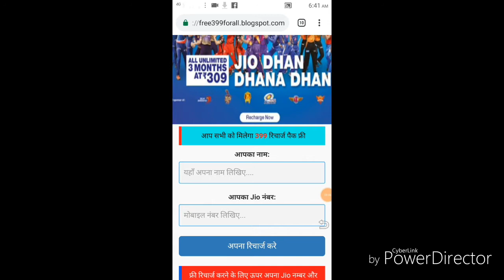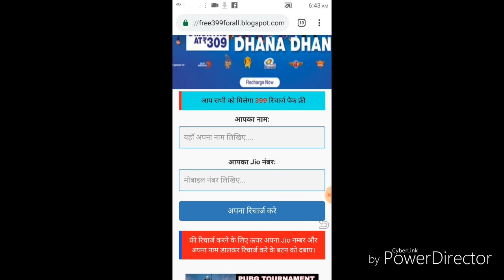Jio की fake news हो रही है viral || Jio Free Recharge 399, Mumbai Indians IPL Won 2019.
Mumbai Indians Ki Jeet Ki Khushi Mein Reliance jio ne apne a a 20000 users ke liye 399 rupaye ka recharge bilkul free Mein Diya Hai.

This News is Fake,
Jio net , Jio Data Pack, Jio Recharge Offer, Jio 4G Plans, Jio News,

This videos make only learning purpose.